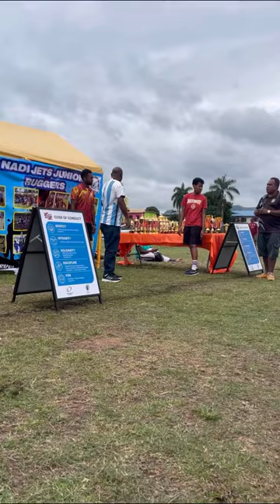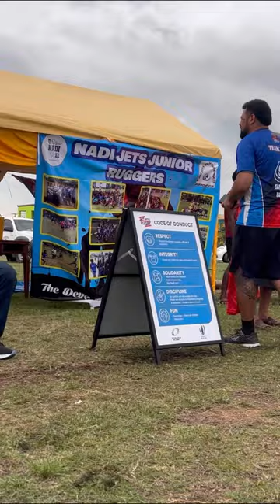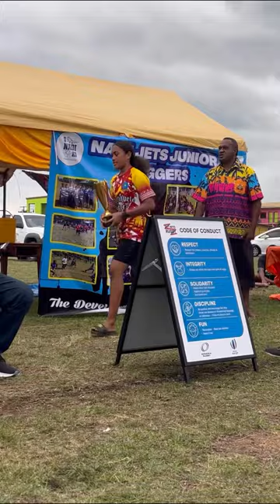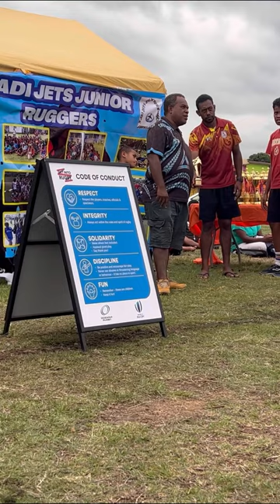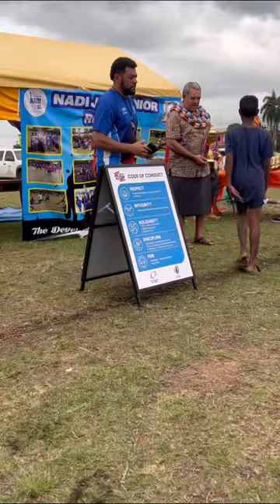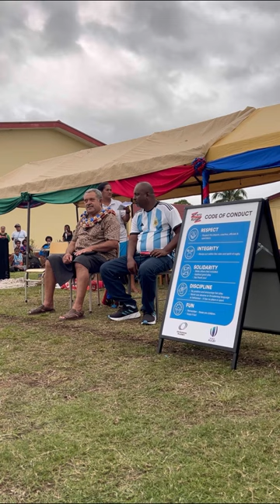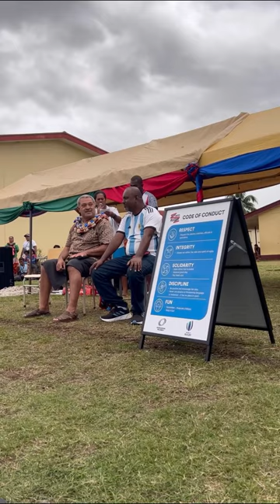Nadi Kaji Rugby 🏉 2023 Season has come to an end!! Finals at Namaka Public School Ground.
So proud of my son scooping the best player for the Under 11 boys grade. Kids with their rugby talents. Parents supporting their children from Day one. What a great experience. Super proud of all the kids, giving their best in the field. Cheers to 2023🥳🏆🏉💯